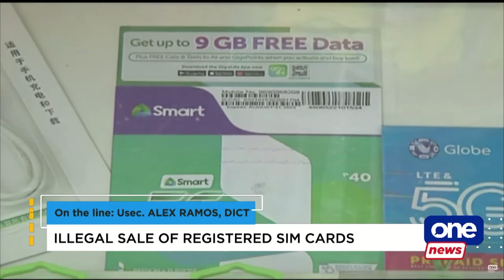Illegally acquired registered SIM cards mostly used for phishing, says DICT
Agenda | DICT-Cybercrime Investigation and Coordinating Center Executive Director Usec. Alex Ramos explained that most of the pre-registered SIM cards were used for phishing and smishing activities.